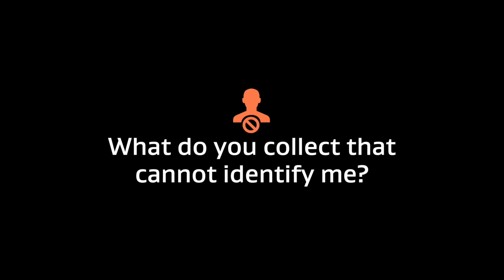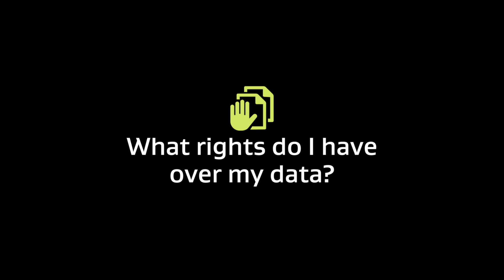AVG's Privacy Policy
A fun explainer about AVG's privacy policy – Why, what and how we collect user data and what we do with it.